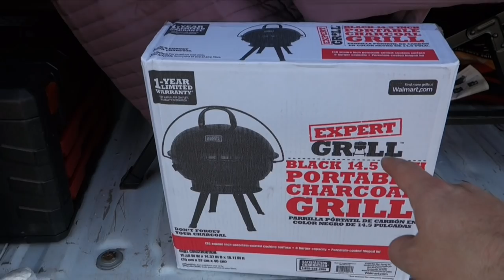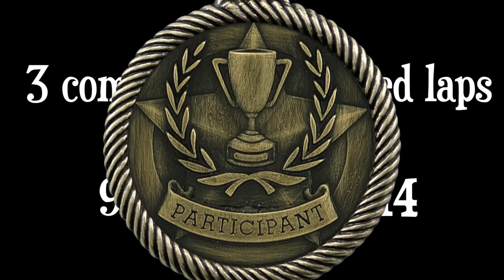I was SO SCARED | Gatorback Hare Scramble 2018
I can't lie, i was pretty terrified going into this hare scramble. But that's not necessarily a bad thing. I was cautious and i took my time... I didn't go as fast as i could have and I didn't push it very hard. I was rewarded with a much better overall time on the race and a better place than I have gotten before. I still suck pretty bad at riding dirt bikes... but I'm starting to suck less :)

Lemme know how you liked this format? I always try to mix it up in these hare scramble video, doing a little vanlife style vlogging in this one.

Keep it weird y'all